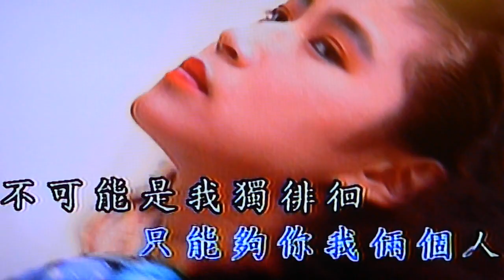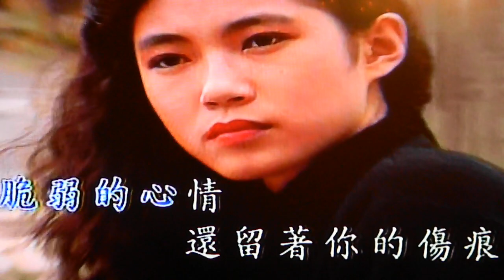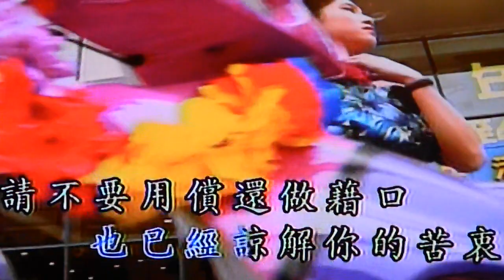償還CHANG HUAN - John Yong 楊天輝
25th song voiced by John Yong